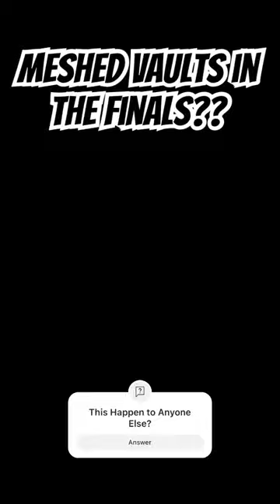Glitched and Meshed Vault Bug in The Finals!💸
First time witnessing this bug and glitch in The Finals! Hope this gets fixed ASAP even though I just finished a final round in ranked and both teams won because of it lol Let me know if this happened to any of you!💸